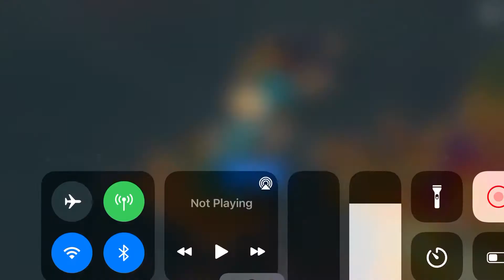Ris eof kingdoms ad is this siberia oh wait its iceland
Rise of kingdoms rise to pay to win